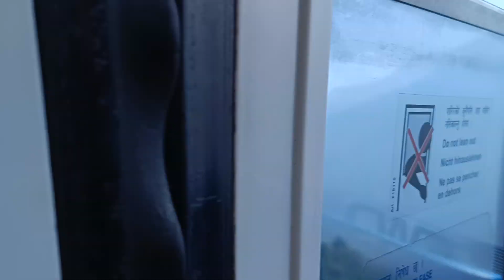Manakamana cable car